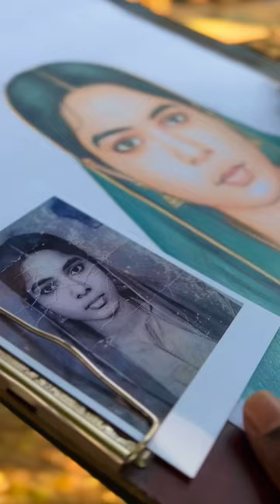Black and white photo to colour pencil drawing ❤️🥰 | Artist Rahul Palur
Black and white photo to colour pencil drawing..